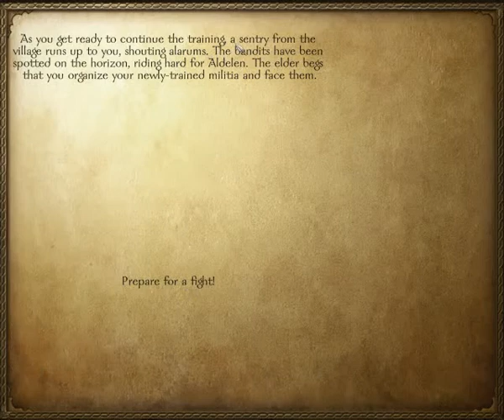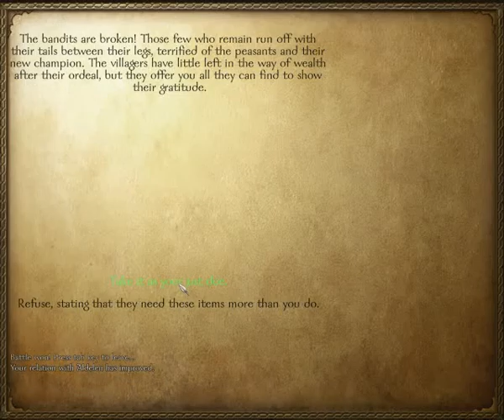Let's Play Mount and Blade Warband Part 7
We fight off a bunch of evil bandits and resupply at Tihr.